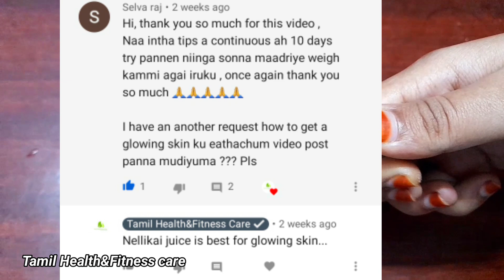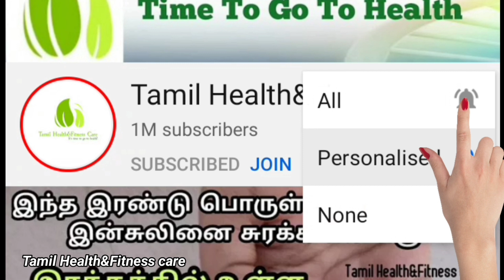இதை குடித்தால் 7நாளில் உடல் எடை சரசரனு குறையும்,இதயத்தில் எத்தனை அடைப்பு இருந்தாலும் நீங்கும்